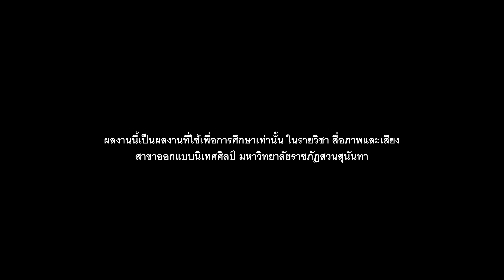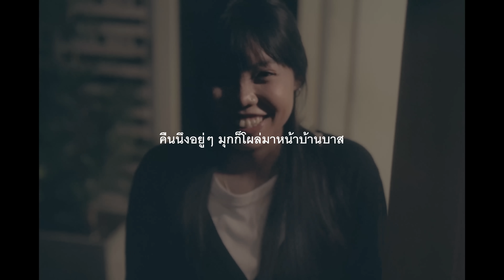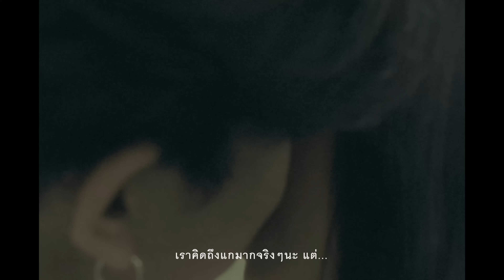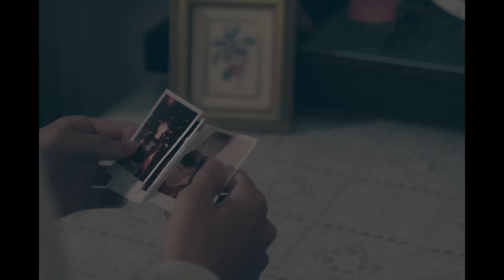กลับมาเพื่อบอกลา (JUST TO LET ME KNOW) - Paper Planes「Unofficial MV」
วีดิโอนี้ไม่ได้สร้างขึ้นเพื่อเเสวงหารายได้เเต่อย่างใด เเละไม่ได้มีเจตนาละเมิดลิขสิทธิ์
(วิดีโอนี้ได้แรงบันดาลใจบ้างฉากจากMvหลัก)

Director VENICE SINLAPAPHICHON
Co - DIrector PEERAPHAT PHUMMALI
Producer JUKKRIT JANPONGKAEW
Director Of Photography ITTIKORN SANTIPARADONWONG
Assistant Camera JETSADAPHON SUKPRASEART
Stills Photographer TANADON INTRAPONG
Art Director VENICE SINLAPAPHICHON
Gaffer NARUEPAK THONGPITAK
Claper PEERAWAT KABKAVE
Camera Report SITTIPONG RUNGSEE / NATTHANICHA NOOMPRATHUM Editor VENICE SINLAPAPHICHON
Colorist SUKRIT MALIPHAN
s\Starring KANITSADA POSANANTHA / PEERAWAT KABKAVE / SITTIPONG RUNGSEE
Special Thanks VCD SSRU / PAYAQ GALLERY

Production BY
10KON PRODUCTION. X LEKSAN PRODUCTION.